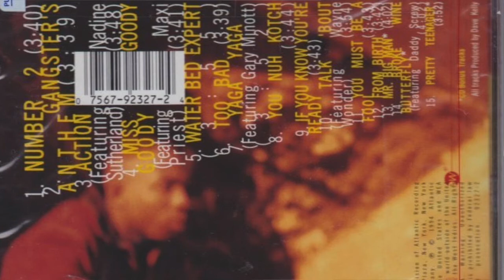Terra fabulous - Yaga Yaga |Album Review |Album Recall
Today's Album review is Terra Fabulous second studio album  Yaga Yaga contains the hit Actions, featuring Nadine Sutherland.